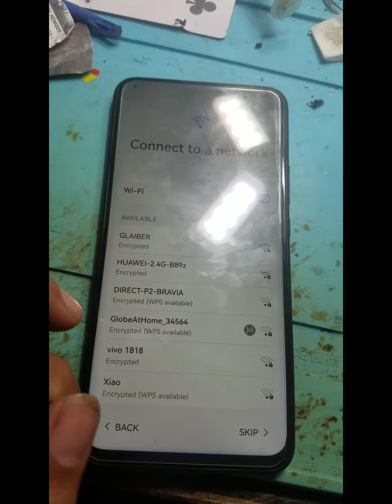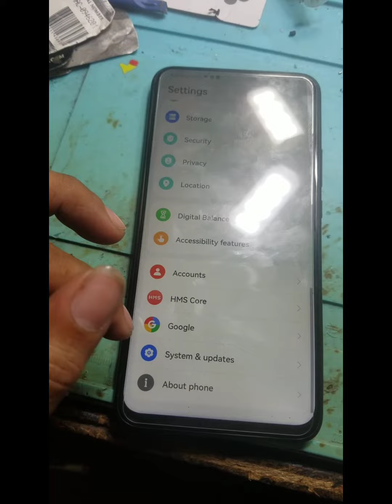stk l22 frp done